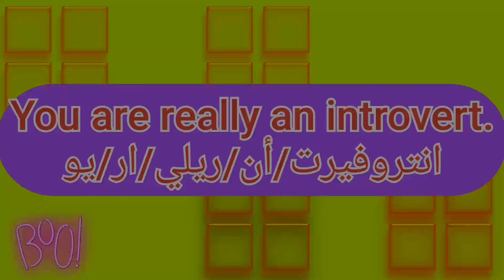ما معنى كلمة introvert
ترجمة